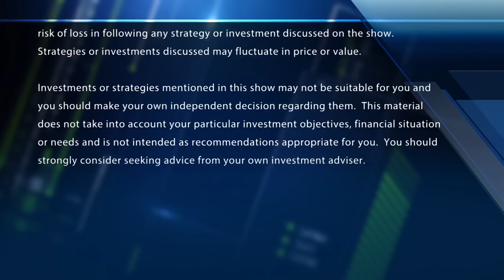Costco falls on earnings: 4 trades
The Fast Money traders discuss why Costco shares are flat after hours.